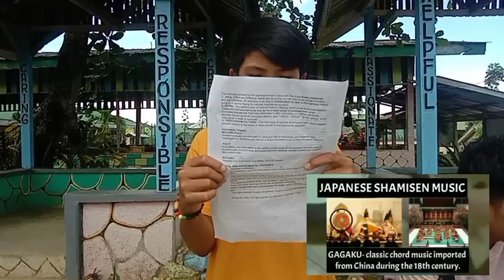Tungawan SINHS, Traditional Asian Theater Music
team Bulahan of g8 Molave